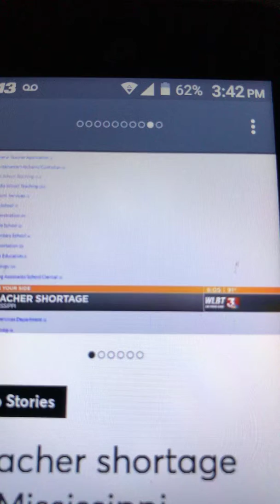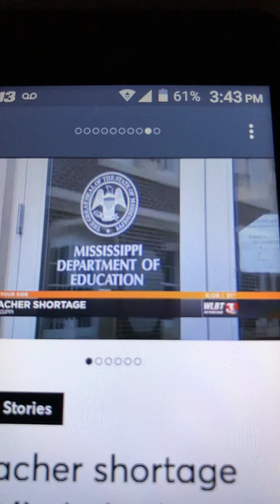Teacher shortage June 28 2018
They need more teachers in Jackson MS